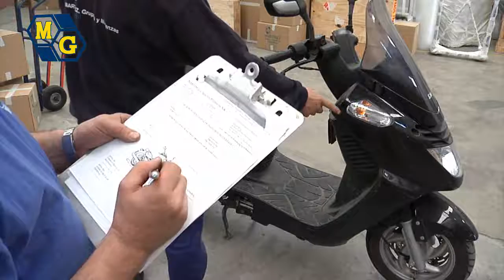Empresas de mudanzas en Gran Canaria, Santa Cruz de Tenerife, Hierro, La Palma, La Gomera.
Mudinmar ofrece los mejores servicios y precios en mudanzas Internacionales, mudanzas insulares, mudanza nacional, internacional  económicas, fletes, traslado de colegios, trasporte de archivos, oficinas, empresas, bancos, cajas de ahorro, hospitales.

Mudanzas, traslados y transportes a Canarias, Islas Canarias, Las Palmas, Gran Canaria, Tenerife, Tenerife sur, Santa Cruz de Tenerife, Lanzarote, Fuerteventura, Hierro, La Palma, La Gomera.